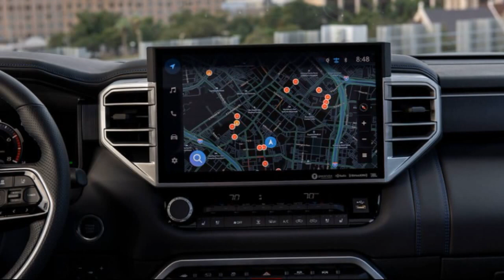2022 Toyota Tundra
2022 Toyota Tundra First Drive: Direct Hit?
Toyota aims its first all-new Tundra in 15 years squarely at Ford and Ram. Does it connect?

We recently visited Toyota Motor Manufacturing, Texas (TMMTX) in San Antonio, where the Tundra and Tacoma pickups are built, and were surprised by how many full-size Detroit-bred pickups filled the employee parking lots. Ram 1500s seemed to outnumber Chevy Silverados and Ford F-150s slightly in our unofficial tally, but the sight of all these newish competitors illustrates the extent to which Toyota's own full-sizer, the 15-year-old second-gen Tundra, has become uncompetitive. The completely new TNGA GA-F platform-based 2022 Toyota Tundra aims to win back buyers—with or without an employee discount. Does it have what it takes to dent the market penetration of America's perennial best-selling vehicle from Ford or Ram's multiple Truck of the Year winner?...